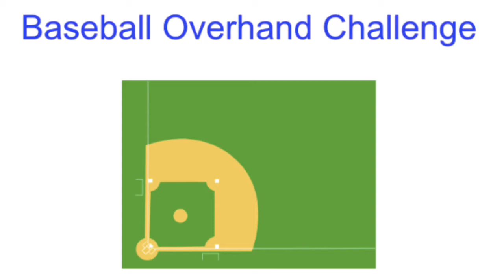Overhand Baseball Challenge